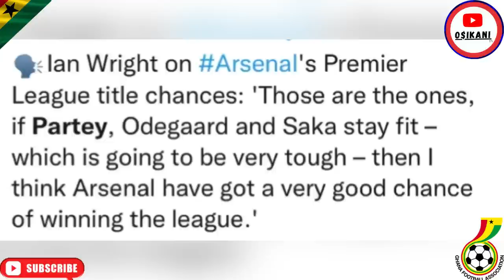🇬🇭 GHANA vs ALGERIA 🇩🇿 - AFRIYIE BARNIEH vs YOUCEF LAOUAFI - THOMAS PARTEY & FELIX AFENA GYAN